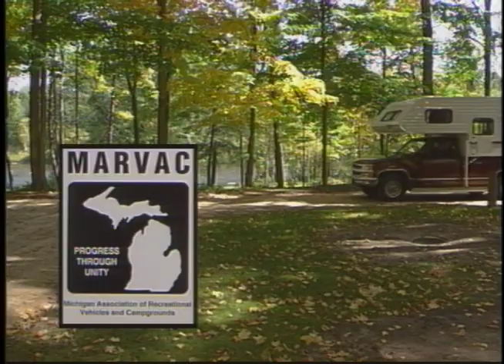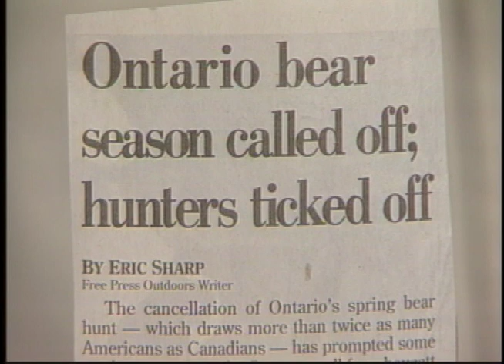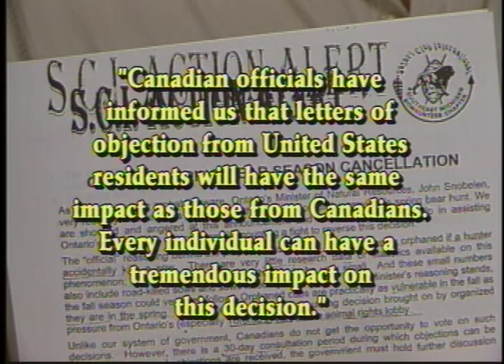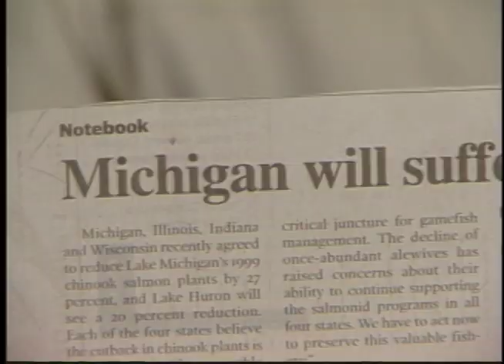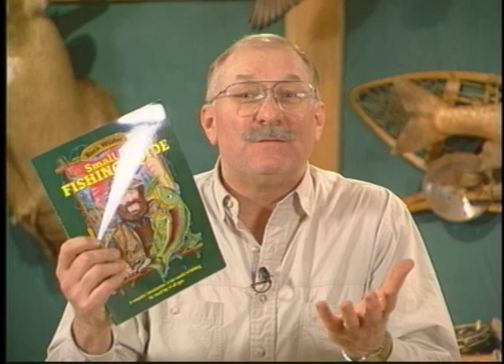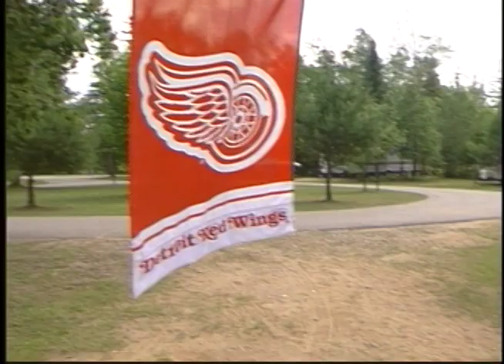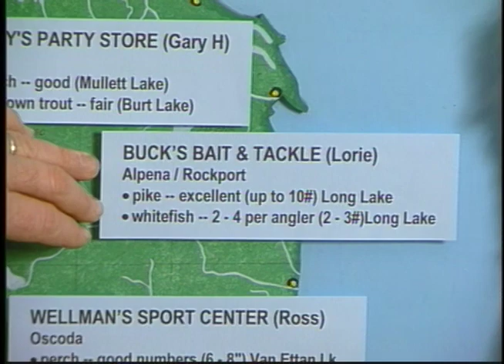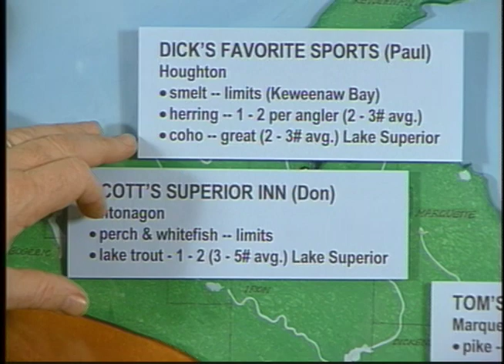Bass Fishing Lake St Clair with Pro Art Ferguson 1999-02-11 FTPS - Smallmouth Bass